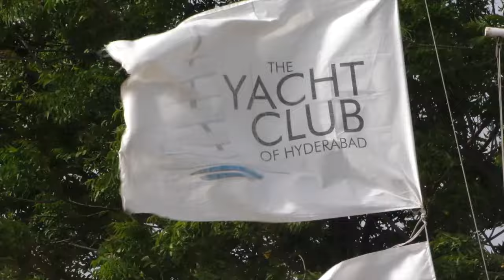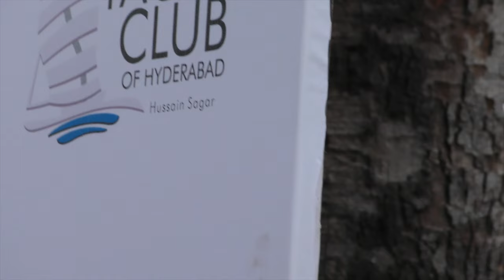Yacht Club of Hyderabad Draft 3